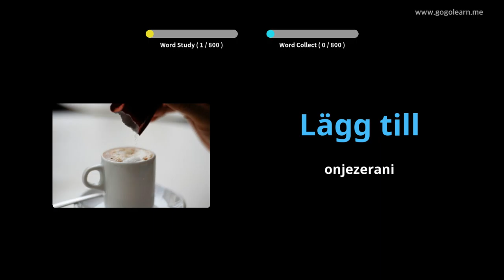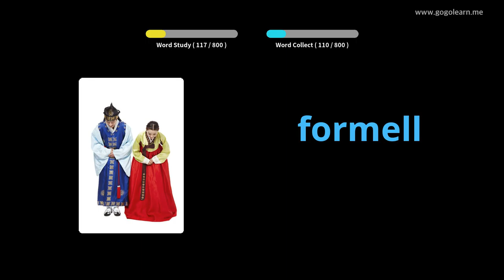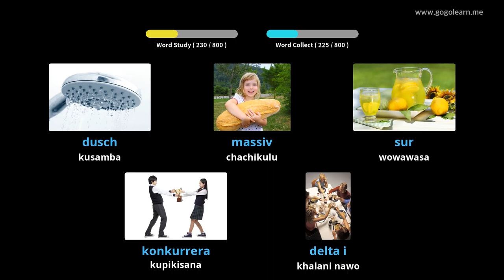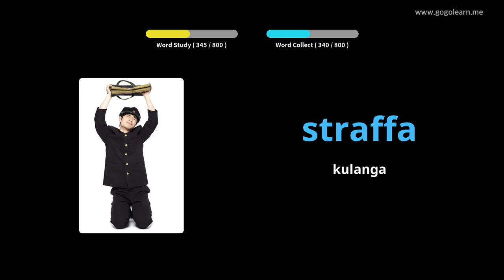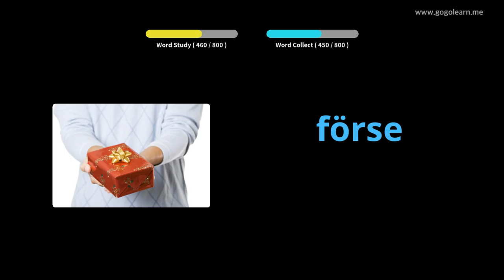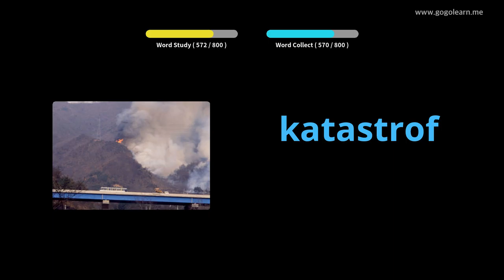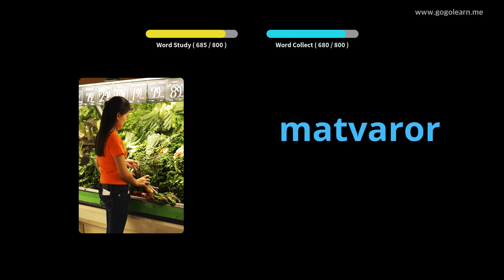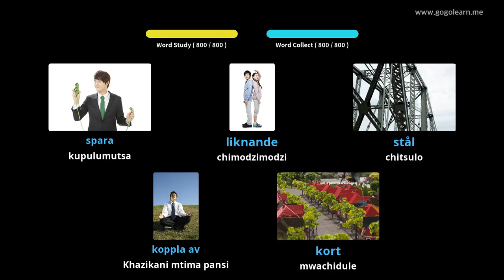Swedish Vocabulary Middle School | Golearn